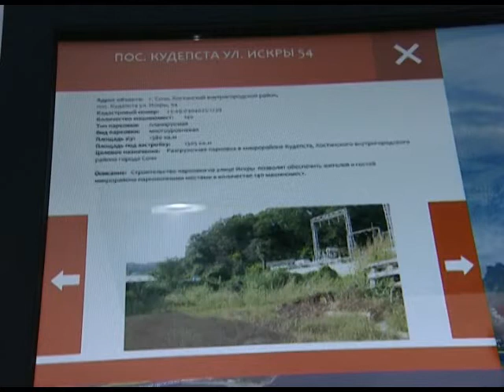Форум 2014 может принести Сочи более 10 миллиардов рублей. Новости 24 Сочи